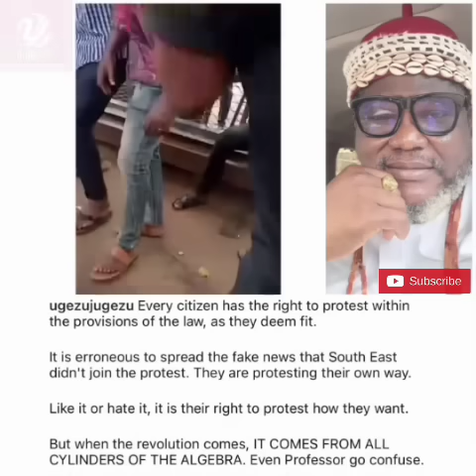Southeast Nigeria Indigenes Drink, Sing 'Gwo Gwo Gwo Ngwo' Song For Tinubu On Hunger Protest Day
Related: Nigeria nationwide hunger protest, nationwide protest today in Nigeria, nationwide protest in Southeast Nigeria, Gwo Gwo Gwo Ngwo Song Video, Mike Ejeagha Songs, Brain Jotter Gwo Gwo Gwo Ngwo Dance Challenge, Indigenes Of Southeast Nigeria Drink And Sing 'Gwo Gwo Gwo Ngwo' Song For President Tinubu On Nationwide Hunger Protest Day, End Bad Governance Nationwide Protest In Nigeria, Igbos sit at home on Nigeria nationwide hunger protest to end Bad Governance In Nigeria